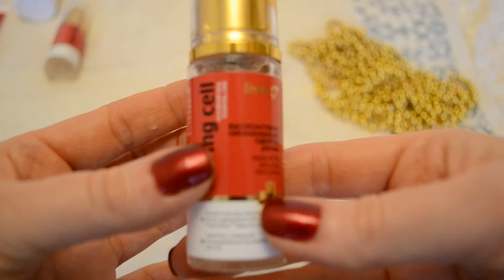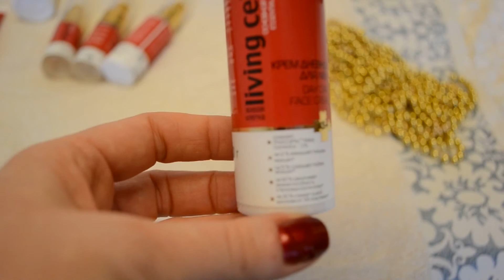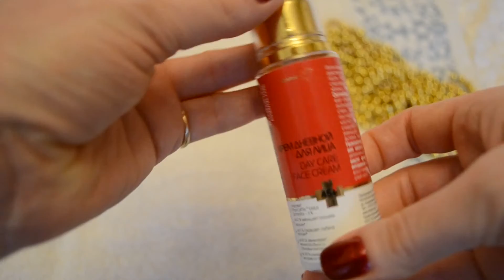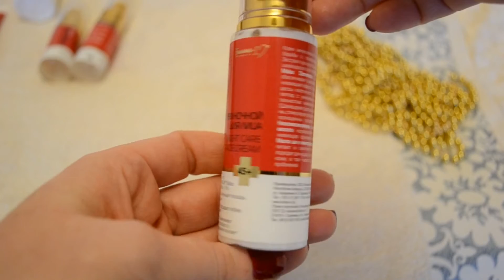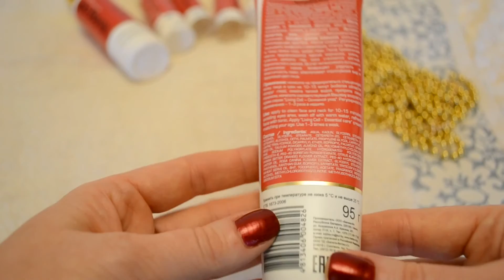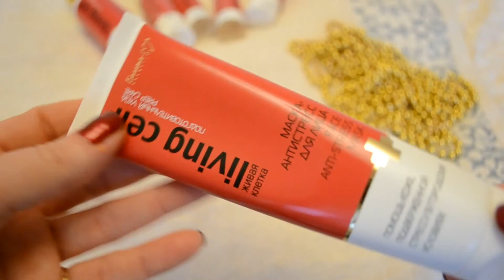LIVING CELL - ЖИВАЯ КЛЕТКА /БЕЛОРУССКАЯ КОСМЕТИКА "БЕЛИТА"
Привет! :-) В этом видео пойдет речь о серии белорусской косметики " Белита" LIVING CELL - Живая клетка. Мои 2 месяца тестирования. ХO~S MiV